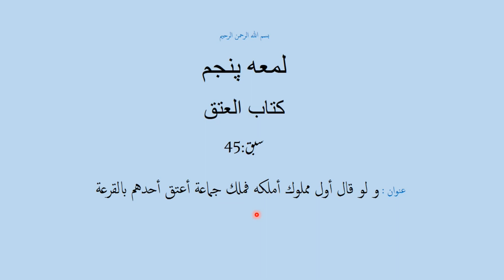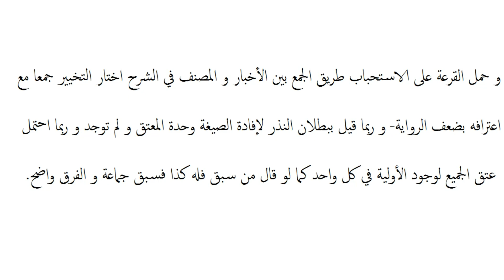شرح لمعه پنجم،سبق:45 و لو قال أول مملوك أملكه فملك جماعة أعتق أحدهم بالقرعة/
madrassa lectures#online_dars_e_nizami wifaq_ul_madaris dars_e_nizami islamic_daroosشرح لمعہ شہید اول و ثانی کی معروف و مشہور کتاب ہے(حصہ پنجم) جو فقہ اسلامی جعفری کی نصابی کتب میں شمار ہوتی ہے اور عرصہ دراز سے تمام حوزات علمیہ ایران و عراق اور برصغیر پاک و ہند کے شیعہ مدارس میں داخل نصاب چلی آتی ہے، مدرسہ ڈاٹ پی کے کے زیر نگرانی اس کتاب کی تدریس کا اہتمام کیا گیا ہے، جس میں اس کی مشہور و معروف طبع محققہ مجمع الفکر الاسلامی کے نسخہ کو بنیاد بنایا گیا ہے جبکہ فقہ اسلامی جعفری پر متقدمین اور متاخرین کی عمدہ کتابوں کی تحقیقات بھی پیش نظر رہی ہیں۔ یہ دروس فقہ اسلامی کے مبتدی کے علاوہ تخصص فی الفقہ کے ایک طالب کے لیے بھی مفید ہیں۔